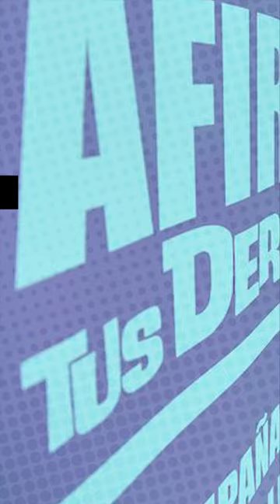PIT-CNT alcanzó más de la mitad de las firmas necesarias para el plebiscito de seguridad social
La central sindical uruguaya logró 153.000 firmas de las 270.000 que debe obtener para poder habilitar el plebiscito sobre una nueva reforma de la seguridad social. El presidente del PIT-CNT, Marcelo Abdala, criticó que el gobierno utilice “cucos” para atemorizar a la población